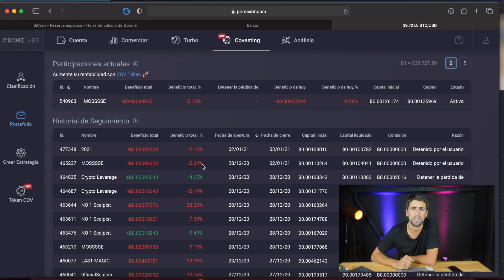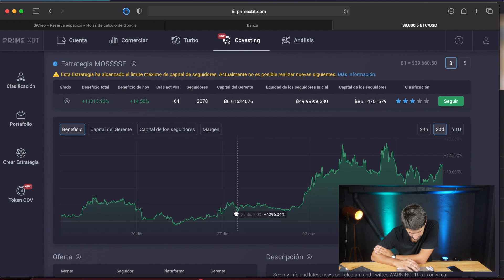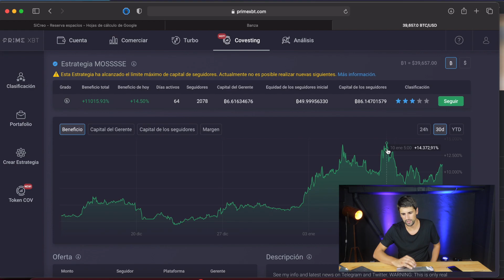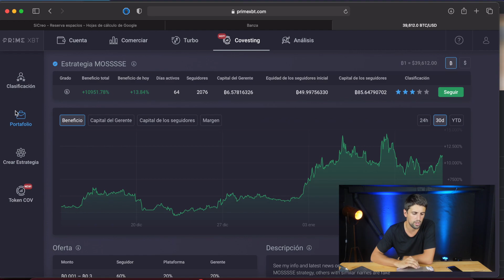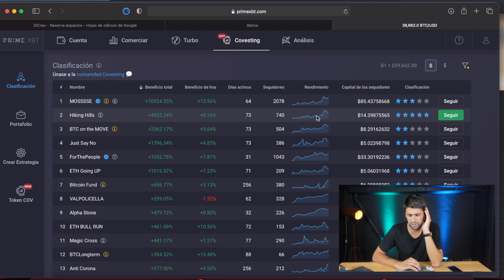Como PERDÍ plata por CAGÓN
Seguimos experimentando con PrimeXBT y trading con bitcoins!